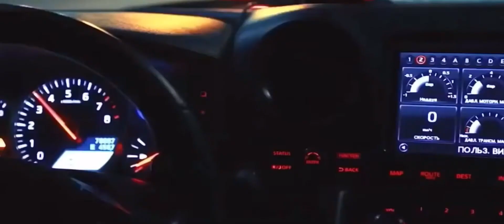Car music video Moscow